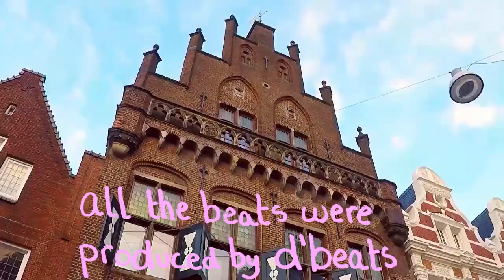Shite Guide to GRONINGEN - The Unpronounceable Town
Have you ever been to Groningen? Me neither. Except the one time I went.

This is not the top 10 things to do in Groningen.
This is not the backpackers guide to Groningen.
This is not about student life in Groningen.

this is the shite guide to groningen.
shite guides. like regular guides. but shite.

All the beats are produced by my main man d'beats. If you wanna check out his silky hip hop instrumentals, check out The World's Shittest Beat Tape @

If you want to help the show out, you could consider throwing a few pennies in the hat. My camera is absolute dogshite (as is most evident), so if you wanna throw something to help the cause...